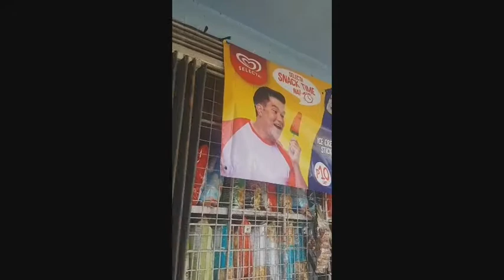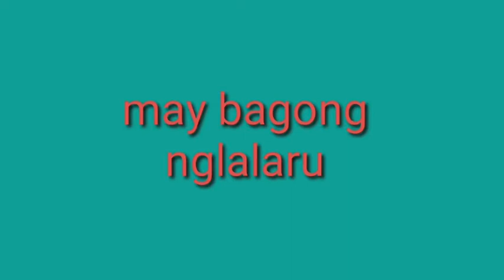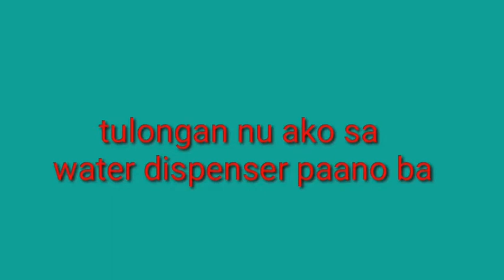Pinoy kalokohan | Computer shop kalokohan video| Pinoy pasaway | My 1st vlog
in this  video I'm going to show you funny moments

Pinoy kalokohan video
 pinoy funny tiktok
tiktok funny video
kalokohan video pinoy
funny videos compilation
computer shop batang pasaway
comshop singing boy
computer shop funny moment
Pinoy Funny videos
Pinoy Kalokohan video
Pinoy memes video
Pinoy Pasaway
Pinoy Videos 2020
pinoy vines 2021
pinoy good vibes
computer shop kalokohan video